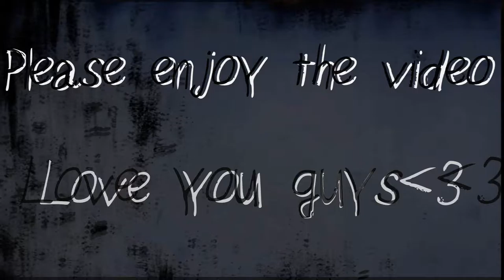† Tακe Me Tø Cħυя¢ħ † 【Thanks for 300 SUBS! 】 ♥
Hey guys, OMG I can’t believe it **w** I finally got 300 subs! THANKS SO MUCH ALL OF YOU ♥ I’m glad you enjoy my videos and every comment is special to me ♥
Thanks so much again I hope you enjoy the video. I really like this song hope you do too ♥

-Sorry for the awful pitch :c but it would be blocked otherwise.
Mask credit:
Kovu mask: GoldenStarify
Copper mask: xSmallangel

~Wolfie